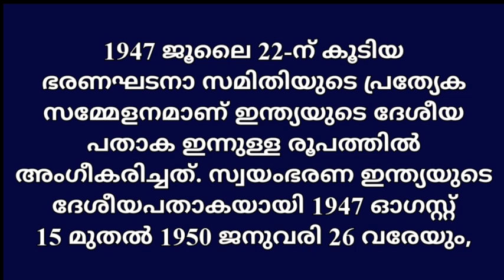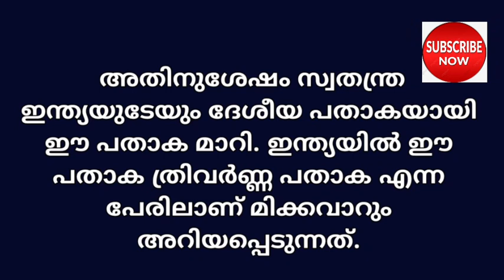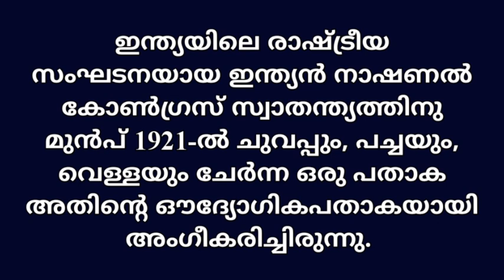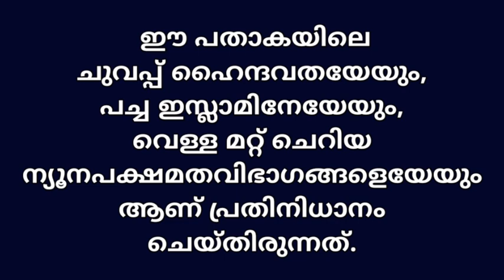PSC |ഇന്ത്യൻ ദേശീയ പതാക |Class- 8|LDC|| LGS